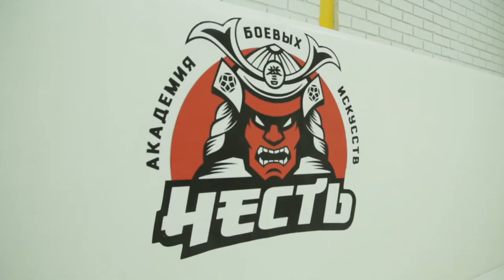Харьковские грэпплеры привезли командный кубок чемпионата Европы и лицензию на Всемирные игры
Харьковские грэпплеры привезли из Рима командный кубок чемпионата Европы и лицензию на Всемирные игры
letyshops экономь до 30% в любом магазине